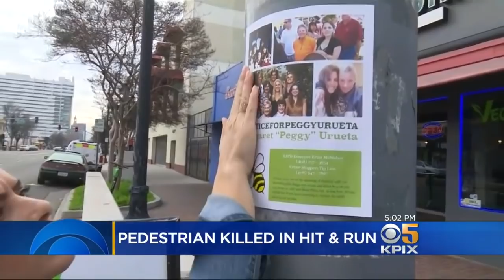Pedestrian Killed In San Jose Hit-And-Run Collision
Len Ramirez reports on the police investigation into Monday morning fatal hit-and-run (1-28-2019)